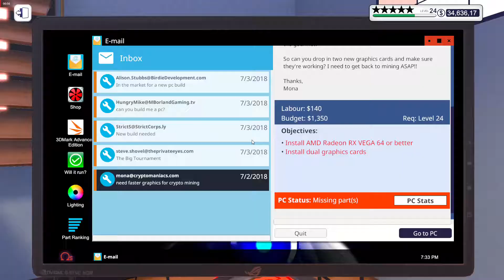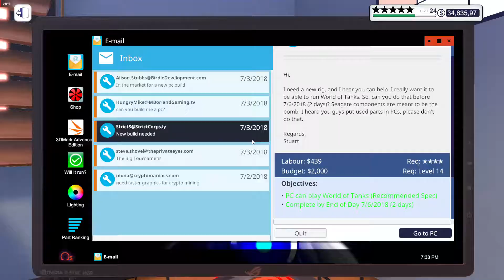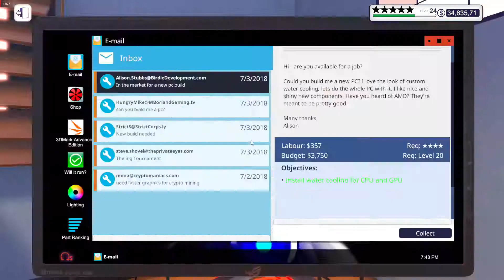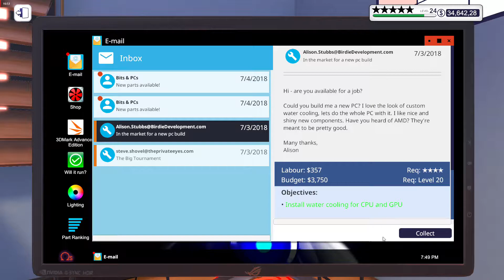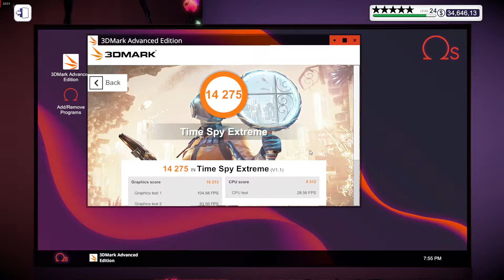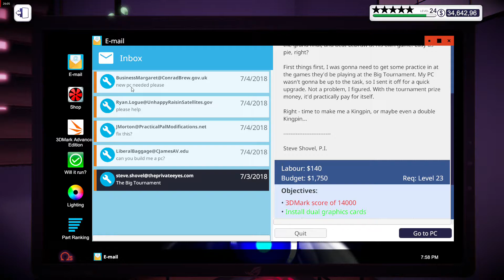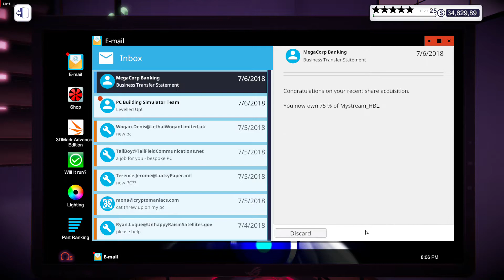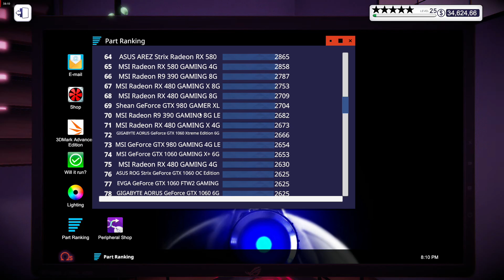RX 590 BEST ! PC Building Simulator Végigjátszás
What other games do I play? Send me !